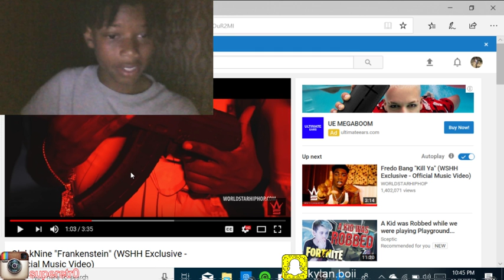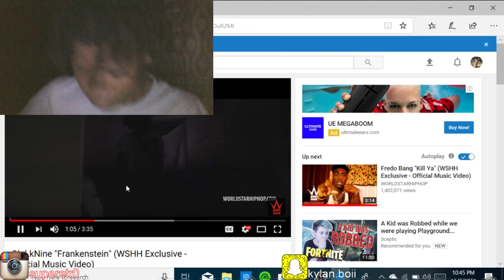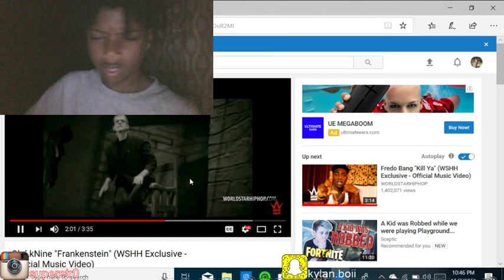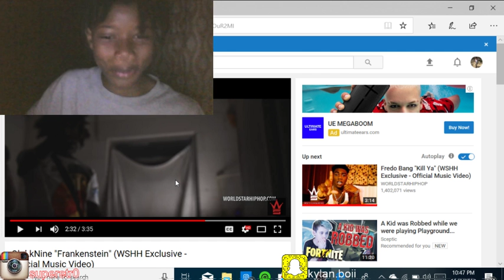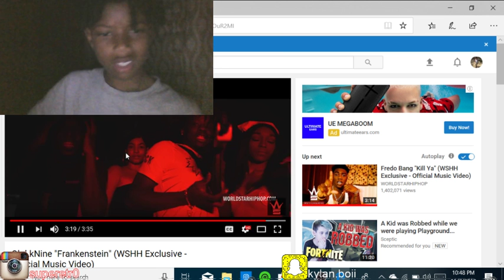Glokknine - Frankstein (REACTION)